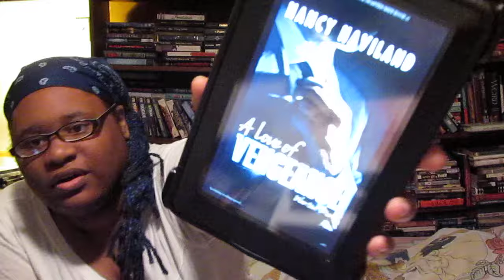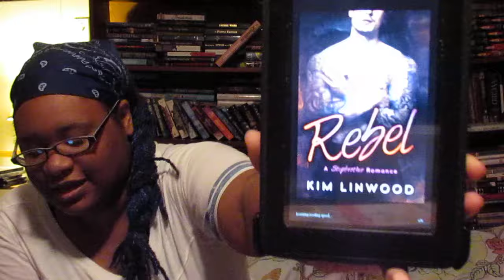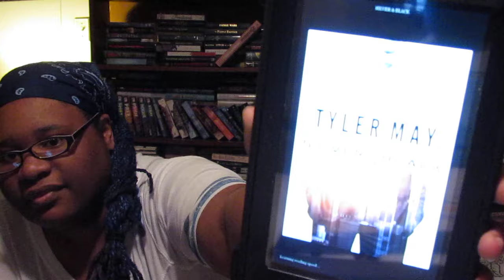May 2015 - Wrap Up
AYEARATHON - Reread 2015 - Wrap Up

Reviews:
Pounded in the Butt by My Own Butt - Chuck Tingle:
THE WICKED THE DIVINE:
ISSUE #!:
ISSUE #5:
APPARENTLY In My Head I Did A Review But That Did Not Happen In Real Life Yet Lol Will Do One Soon :)

BOOKS MENTIONED:
Pounded in the Butt by My Own Butt by Chuck Tingle:

My Updates While Reading These Books:
Prick - Sabrina Paige: